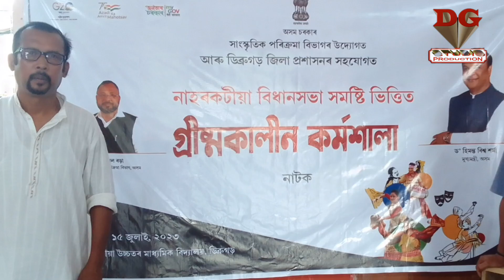সাংস্কৃতিক পৰিক্ৰমা বিভাগৰ উদ্যোগত নাহৰকটীয়াত নাটকৰ কৰ্মশালা (৩)